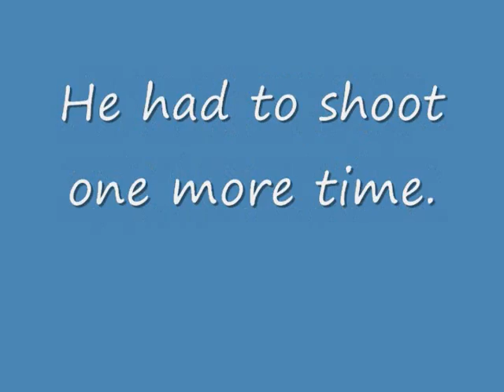Saying bye to hoops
Bill, age 39, is getting surgery soon to repair two discs in his neck -- which will mean a layoff from sports for several months. He had to spend a few minutes shooting hoops one more time in the driveway before surgery.